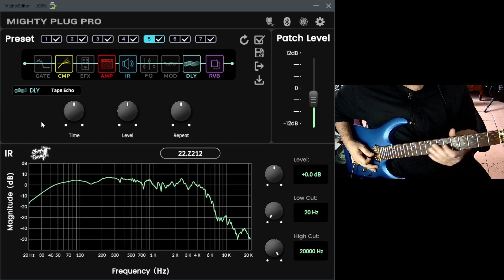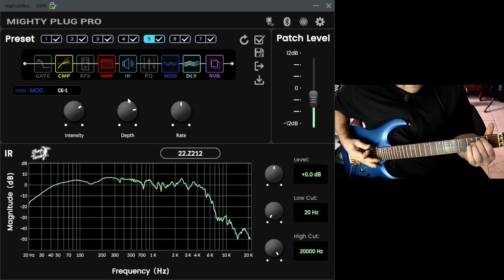Nux Mighty Plug Pro : Modulation, Reverb, Delay... Full test